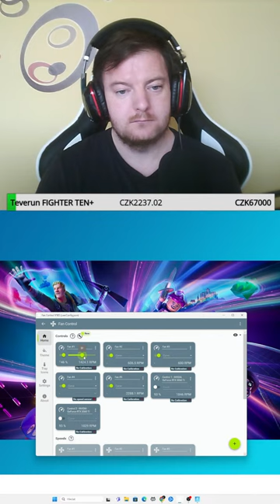🔴ŽIVĚ [2K] fonko s chatem a giveaway ( !nick, !dono, !sac, !points )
Jsem velice vděčný za veškerou Vaši podporu. Čtu si a snažím se odpovídat na
každý komentář..Zdravý vás Jirka's Gaming :)

           _______BODOVÁNÍ________

➡️ČLEN=500points
➡️SPONZOR=200points

________SHOPÍČEK _________
         ➡️10K Points  = 2 hry se mnou
         ➡️ 30K Points = 1v1
         ➡️ 800K Points =Gift 800 VB skin
         ➡️ 2M Points =Gift 2000 VB skin

 FORTNITE : SaC :JIRKAS-GAMING

       ______PRAVIDLA STREAMU_____
    Vulgarita zakázaná
  ⛔   Sub za sub přísný zákaz
  ⛔   Spamy zakázaný
  ⛔ A ten zbytek rozepisovat nebudu snad je vám to jasné.

  ______Příkazy do Chatu______
                !uptime
                !nick
                !customka
                !merch
                !soutěž
                !diamond

          ________ZDE MĚ NAJDEŠ_______

                 ➡️______TOP DONATE_____⬅️

                  Flint:3790kč
                  Ondřej Vahalik:4000Kč
                  steffa hudakova:2557
                  Pabulino:600Kč
                  ROCKY BALBOA:261kč
                  Adrixxik :246Kč
                  SHUBIIK:175Kč
                  DARK FENIX:100Kč
                  ADAM BISEK:240Kč
                  king táďa a sac ftns_: 208 kč
                  OREO CREW: 120Kč
                  Mahony Mahonek:100
                  FLIS:60Kč
                  Fuzex CZ:91Kč
                  REMMEXICEK:30Kč
                  uuiztrr : 50Kč
                  Veronika :50Kč
                  Connor:50kč
                  RoxEU :20kč
                  Rafec:50Kč
                  tontryx:50kč
                  Růzena Flodynova:10Kč
                  MrOny:40Kč
                  Petreu :249,00 Kč
                  Humlyx : 30Kč
_____DOHRANÉ HRY_______________
        1. Beyond:Two Souls
        2.Detroit:Become Human
        3.Mafia:Definitive Edition
        4.Amnesia: A Machine for Pigs
        5.The Walking Dead:Season 1
        6.The Walking Dead :Season 2
        7.The Walking Dead: Michonne